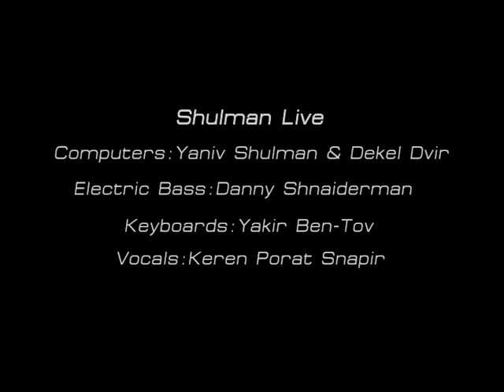Shulman Live @ Les Dominicains, France, 2008.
Shulman Live. Ishq & Shulman - Mother Nature (Live Edit Feat. Keren Porat)
Written and produced by Matthew Hillier and Yaniv Shulman. Taken from the album "Shulman - Alive". Copyright Aleph Zero Records. Published by Copyright Control.
Performed live at Les Dominicains in Guebwiller, France. Computers and sequencers: Yaniv Shulman & Dekel Dvir. Electric bass: Danny Shnaiderman. Vocals: Keren Porat. Keyboards: Yakir Ben-Tov. Special thanks to Philippe Dolfus & Catherine Chopin @ Les Dominicains, Yonatan Galila, Sofian Hametoogan.

Aleph Zero - The Next Step in Sonic Evolution.
Aleph Zero's musical vision is one of downtempo electronic music, journeying through the realms of ambient, chill out, ethnic sounds and cutting edge electronica. In its short time of existence Aleph Zero has already managed to get world wide recognition, and its quality music has been accepted across various musical scenes.
Aleph Zero artists and DJs roster includes: Shulman, DJ Shahar, Bluetech, Omnimotion, Hibernation,  Ooze, Vataff Project, Outersect, Aligning Minds, Krusseldorf, Fredrik Ohr, Unoccupied, Agalactia, Transmissions in Bloom, CUTS,  Nate Connelly and more. Aleph Zero artists and DJs are constantly touring around the globe, and have had their music licensed to a multitude of destinations.
This channel is powered by Chill Space. .